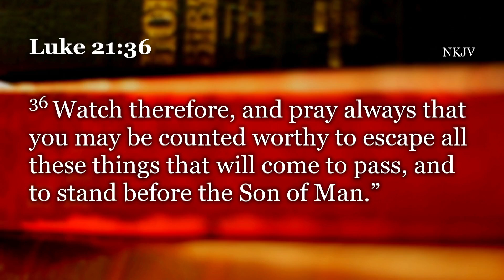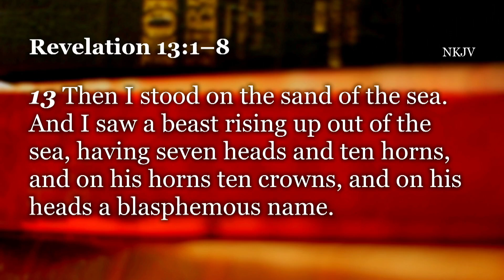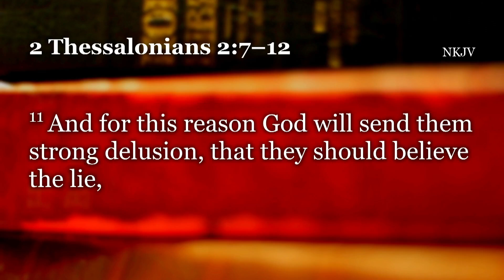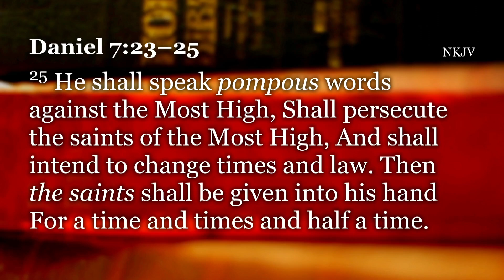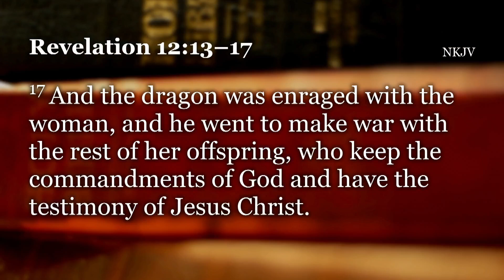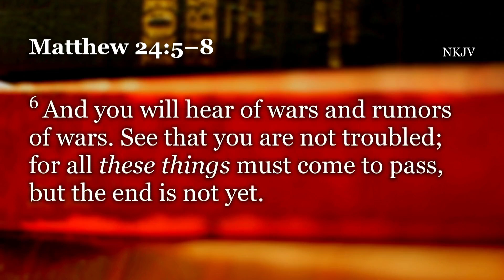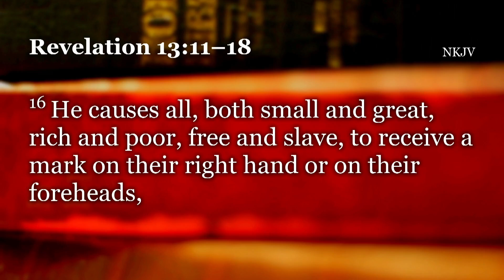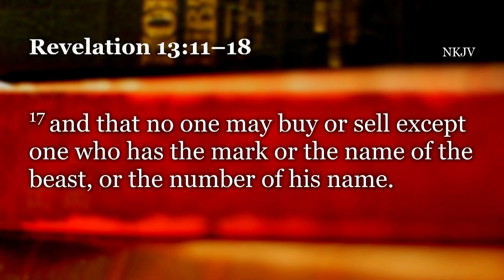What is the Mark of the Beast?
"What is the Mark of the Beast?" presented by Mark McGarvey